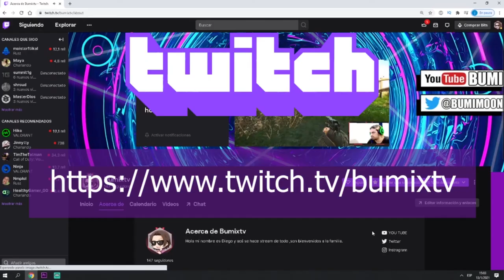Guía Fácil de la MISIÓN operation AQUARIUS PARTE 1 ( ESCAPE FROM TARKOV )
TIPS y consejos para realizar la tarea fácilmente   ,guía fácil de tarkov para la misión aquarius parte 1 ,algunos consejos para realizarla rápido y de un solo intento.